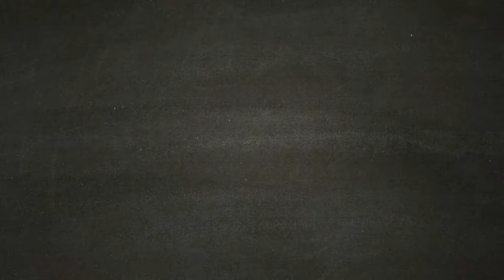THE LAST OF US [Walkthrough ITA HD PARTE 4] - Le armi di Joel e Tess